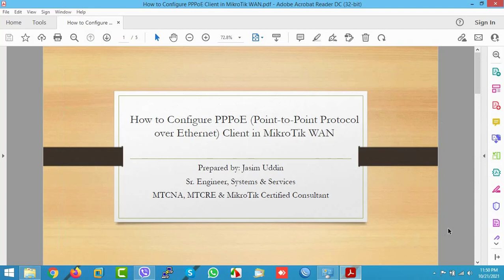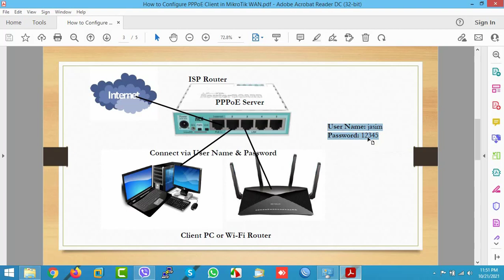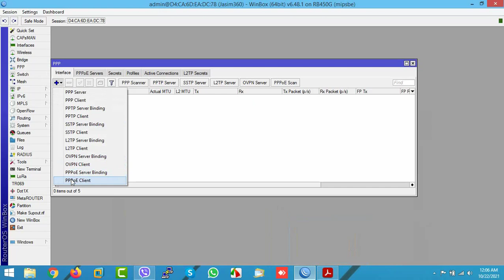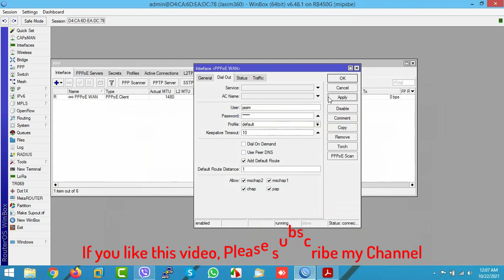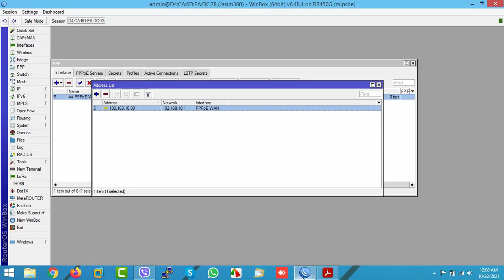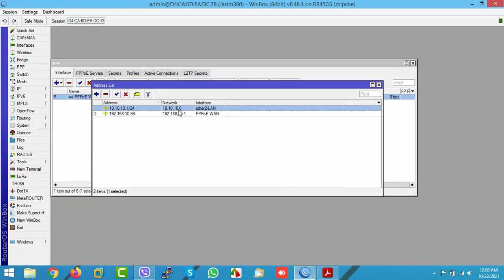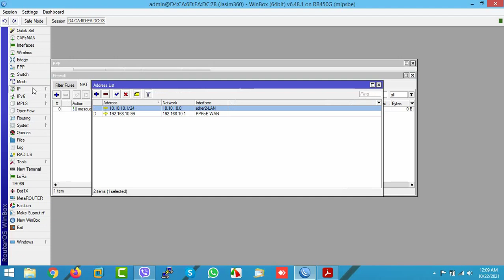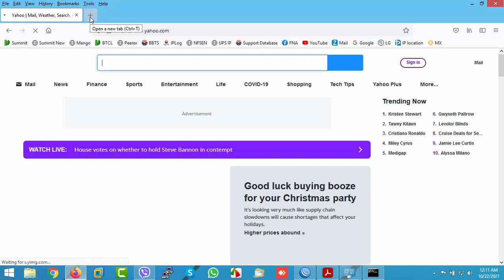How to Configure PPPoE Client in MikroTik WAN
When we don't have internet connection from any ISP, many ISPs give us connection through PPPoE. We use the Internet by connecting our PC or Wi-Fi router with their User Name and Password.

Many times we need to connect to MikroTik with User Name and Password without connecting to PC or Wi-Fi router. We usually put IP in MikroTik's WAN. Since ISP provides Internet connection through our PPPoE, we can use Internet Service through PPPoE client configuration in our MikroTik.

Today we will try to show this video how to configure PPPoE Client on MikroTik WAN.